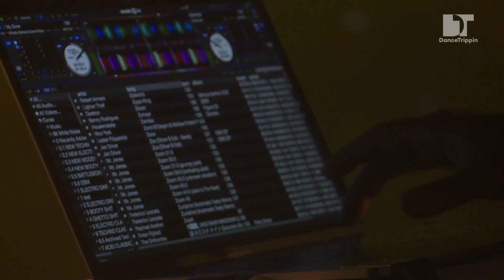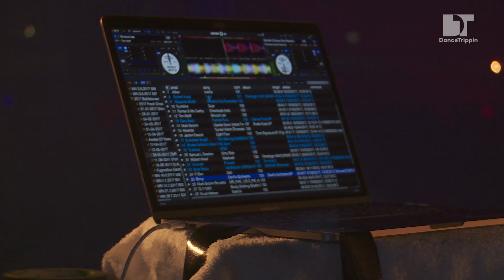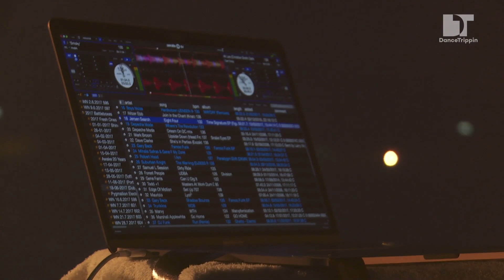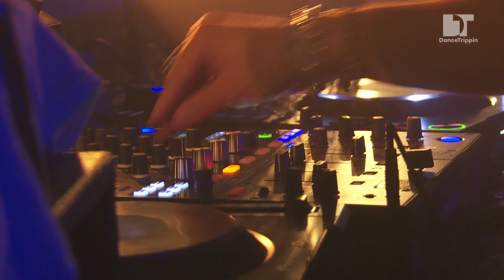DT 513 Dave Clarke at Welcome To The Future, Amsterdam NL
Dance Trippin video of Dave Clarke Headline Closing set for Welcome to the Future Outdoor 2017